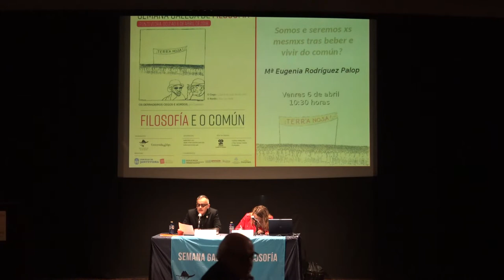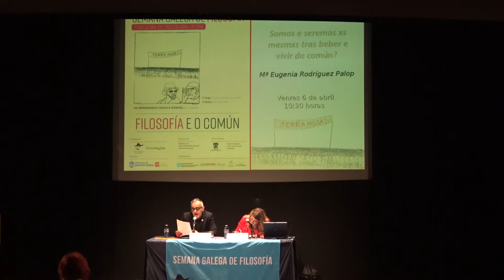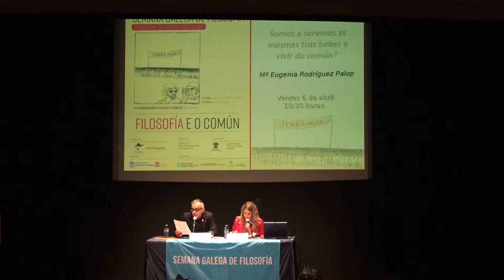Mª Eugenia Rodríguez Palop. Somos e seremos xs mesmxs tras beber e vivir do común?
O común, os comúns, os bens comúns, o ben común, o procomún, o comunal… diferentes e matizadas maneiras de apelar a unha actividade e a unha xestión comunitaria que hoxe resulta moi sedutora para unha boa parte da cidadanía e que chegou adquirir unha indubidábel relevancia política.
Pero, en que se traduce hoxe esta aspiración secular que se enfronta por igual á omnipotencia do Estado e ao salvaxismo do mercado? Que presupostos antropolóxicos e morais exixe a definición e a xestión do común? Que tipo de transformacións políticas teriamos que abordar para falar seriamente dun mundo en común?
O común apela á necesidade de reconstruír os vínculos que nos liberan, a unha filosofía relacional que interioriza tanto a nosa radical vulnerabilidade como a normalidade da interecodependencia; a dependencia dos demais e da base material que nos dá sustento. O clásico suxeito inmune e autosuficiente é agora un suxeito que só se concibe a si mesmo na súa relación cxs outrxs, na experiencia compartida, contextual, afectiva, dialóxica e narrativa. Como afecta a filosofía do común ao discurso clásico dos dereitos humanos? Somos e seremos xs mesmxs tras beber e vivir do común?